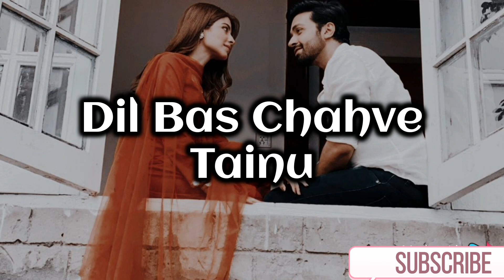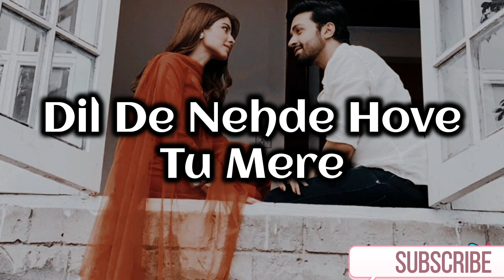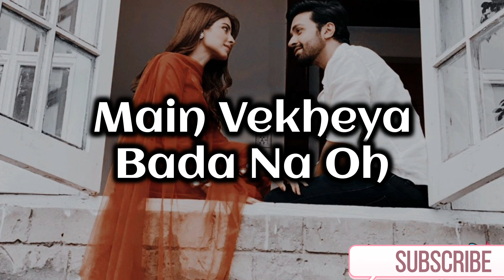Jehda Nasha- (Lyrics)/MusicAndMe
Description

Presenting the song "Jehda Nasha" sung by Amar Jalal, IP Singh, Yohani, Harjot Kaur. Recreated by Tanishk Bagchi and penned by Amar Jalal, Balla Jalal ♪Full Song Available on♪ JioSaavn Spotify Hungama Apple Music Amazon Prime Music
Song Credits: Song: Jehda Nasha Singers: Amar Jalal, IP Singh, Yohani, Harjot Kaur Music Recreated by: Tanishk Bagchi Lyrics: Amar Jalal, Balla Jalal Mix and Master: Eric Pillai @ Future Sound of Bombay Mix Assistant Engineer: Michael Edwin Pillai Music Label: T-Series Yohani & IP Singh's Vocal recorded at T series studio. Recorded by Surajit Ghosh Mazumdar Cast Jedha Nasha: Nora Fatehi Ayushmann Khurana Producer: T-Series and Colour Yellow Production Presenter: BLM Studios Director: Bosco Leslie Martis Creative Producer: Augustus Pereira Executive Producer: Umesh Shinde Production Designer: Prashant Rane DOP: Manoj Lobo Editor: Adele Pereira Direction Team Associate Director: Augustus Pereira Directions Assistant: Vijay Singh Assistant Director: Saif Shaikh Choreographers Assistant: Ankan Alisha Jack Sahil Paro Production Team Line Producer: Chandrashekhar Nannaware Unit Production: Manager Raorane Artist Coordinator/ Production Manager: Amita Phatak Production Manager: Hemant Dabholkar Production Manager: Smit Mali Production Manager: Virendra Patil Location Manager: Pankaj Gamre Local Manager: Yogesh Lokhande Art Team Art Director: Ketki Ghuge Art Assistant: Nilesh Morya Dheeraj Sharma Original Credits Song Name: Nasha Singers: IP Singh, Amar Jalal Music: Faridkot, Amar Jalal Lyrics: Amar Jalal Group (Amar Jalal, Balla Jalal) ___________________________________ Enjoy & stay connected with us! 👉

Music

SONG

Jehda Nasha

ARTIST

Amar Jalal, Ip Singh, Yohani, Harjot Kaur

ALBUM

An Action Hero

LICENCES

Music